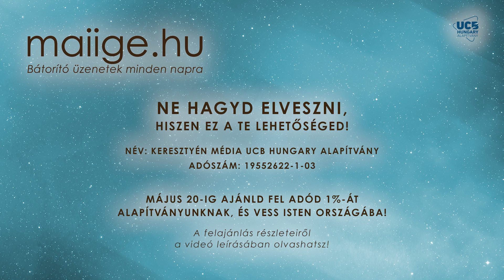Mai IGE – Dolgozz rajta! – május 15.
Név: Keresztyén Média UCB Hungary Alapítvány

Ti írtátok:
✏️„A mai különösen jól jött...van pár dolog, ami hegyként áll előttem. Választ kaptam a kérdésekre, köszönöm!” Erzsébet

✏️ „Mióta 2004-ben elvesztettem a feleségem, nagyon magam alatt voltam, nem tudtam hogyan tovább. De ahogy elkezdtem olvasni a Mai Igét, nap nap után kezdett visszatérni az életkedvem. Azóta is szorgalmasan olvasom minden reggel, és aznapra erőt ad nekem.” Lajos

✏️ „Sok szenvedés és kudarc után végre rátaláltam a belső békére, tudom, hogy minden okkal történt/történik az életben. Ezért minden napomat hálaadással kezdem, és megköszönöm Istennek minden ajándékát, és azt is, amit a mai napra tartogat számomra. Ez ad lendületet elindulni és nem csak túlélni a napot.” Cs.É.

👉A Keresztyén Média UCB Hungary Alapítvány az olvasók önkéntes adományának köszönhetően tudja a fenti kiadványokat és szolgálatokat ingyenesen elérhetővé tenni.

❣️Ha szívesen támogatnád alapítványunk tevékenységét, akkor többféle módon teheted meg, melyet honlapunkon megtalálsz vagy
Köszönjük!